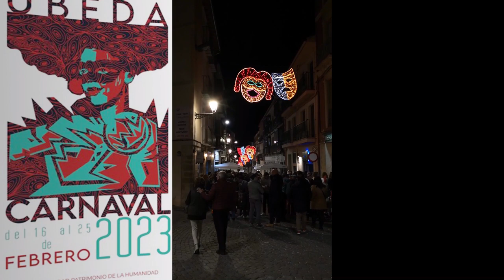ÚBEDA, CABALGATA DE CARNAVAL 2023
Úbeda se viste de gala en el desfile de carnaval con un gran ambiente, de alegría y fiesta, en su Carnaval 2023.